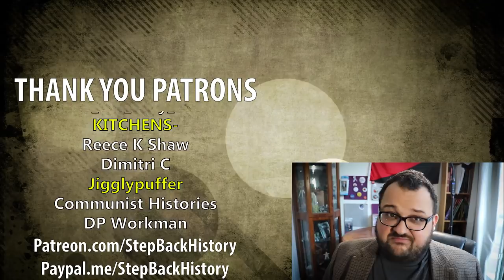Native American Vs European Culture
When it comes to social structure, and ideas of freedom and liberty, the Native American culture at the eve of contact vs European culture was very different. Let's look at the two societies about to crash into each other in this new episode of Step Back's US History.